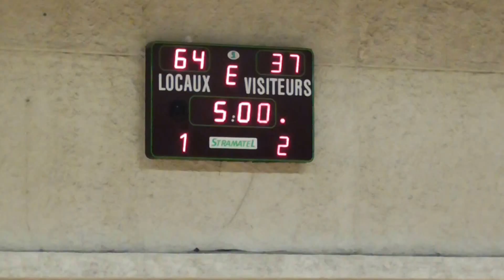170311 4QT Puechen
ASPTT Marseille basket R2